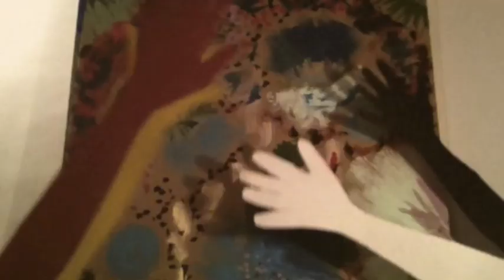Miss M.E - Go To Me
Written and played by Meghan Edwards
Recorded on Garageband in April 2013 in Los Angeles, CA
by Miss M.E (Meghan Edwards) with the help of Marlon Magnee (La Femme)

Styling + Set Design, Directed + Edited
by Meghan Edwards
Paintings, Prop + Set Assistance
by Jacqueline Elaine Gomez, and Julie Edwards (mom)

"Go To Me" - DEMO

song, video copyright Miss M.E productions

"a little glitter goes a long way" -Miss M.E

MISS M.E PRODUCTIONS
MMXIII